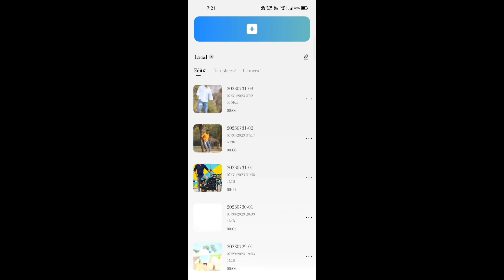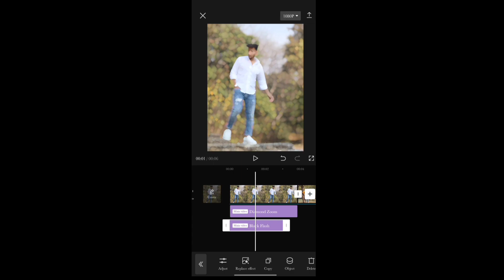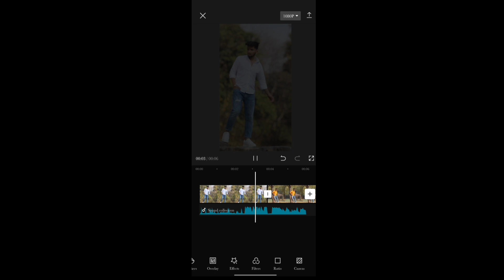Camera man jaldi focus karo|How I Make Instagram Trending Reels| Instagram New reels video editing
Content 🔰:-
Camera man jaldi Focus Koro | Instagram Trending Reels video
Instagram Trending Reels| Viral editing in Instagram | Try my best for this video 😊😊

Top Queries 🔰:
capcut template
capcut video editing capcut tutorial
reels editing
Camera man jaldi Focus Koro
Camera man jaldi Focus Koro  trending reels
Instagram Trending Reels Camera man jaldi Focus Koro
viral Editing instagram
trending reels editing insta new trend
insta reels editing
instagram reels
instagram reels editing
viral reels editing video editing
template editing
how to get templates on capcut
how to use capcut templates
how to use capcut templates on pc how to use and edit templates in capcut
how to use templates in capcut how to use templates on capcut